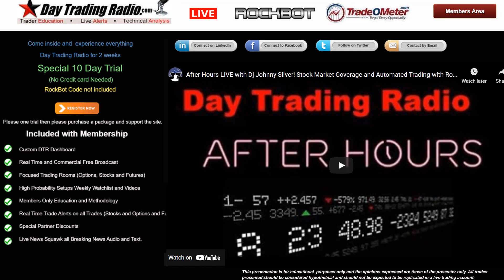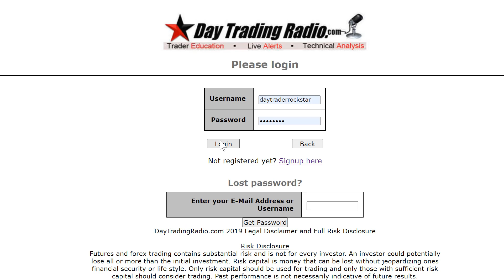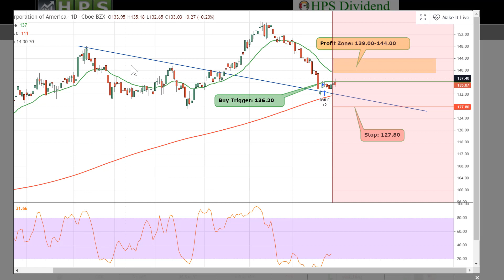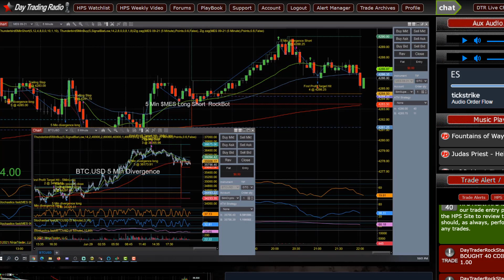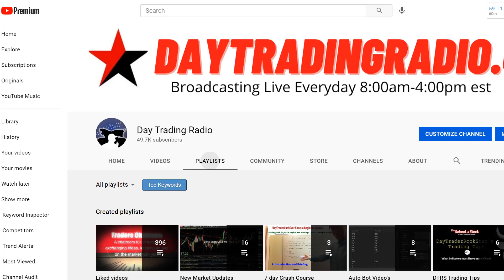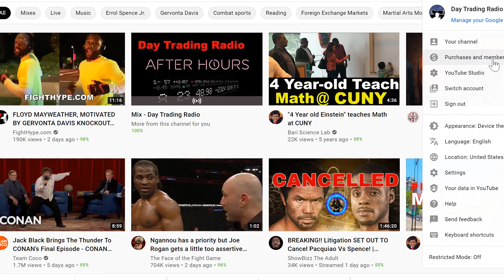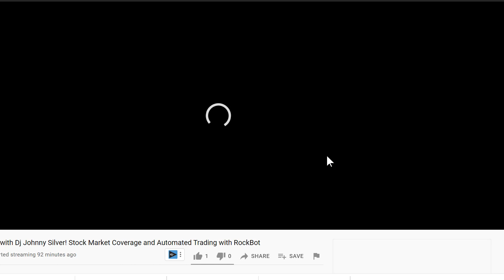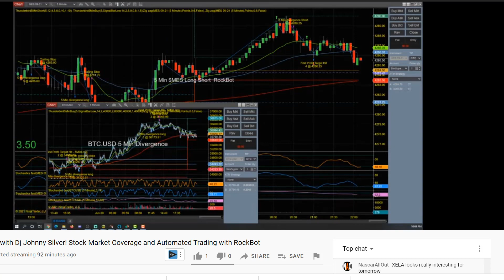Welcome to DayTradingRadio. This is what we do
The alert system works on your mobile phone iPhone, or android, using an innovative method/app on your mobile device, basically turning your phone into a walkie talkie. The YouTube channel is a free preview of behind the scenes of our trading community. To get the full benefit and to be able to use all our tools and professional chat rooms and bots please sign up at

Membership bennies include:

Custom DTR Dashboard
Real Time Commercial Free Broadcast
Focused Trading Rooms (Stock, Options and Futures
High Probability Setups Weekly Watch List and Videos.
Members Only Research and Education
Real Time Alerts on Stocks, Options and Futures.
Special Partner Discounts
Live Breaking News Audio and Text
Archived Members only Trader Spotlights and Shows

I broadcast a free daily live stock news, trader education and analysis show from 7:30 am EST to 4 pm EST.

Live Alerts
Chat Rooms
Trading Rooms,
Research,
Live News
$BTC
Bitcoin
Crypto